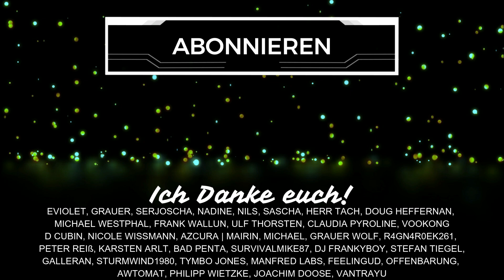DIABLO 4 - Charaktererstellung ALLER Klassen (NO Commentary!)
Die Charaktererstellung von Diablo 4 OHNE KOMMENTAR. Ihr seht viele Optionen vom Charakter Editor, Farben, Frisuren und zufällig erstellte Charaktermodelle von jeder Klasse in D4. Schenkt mir kostenlos ein Abo hier auf YouTube

Inhaltsübersicht
0:00 Druide/Druid
3:00 Jäger/Rogue
5:25 Zauberer/Sorcerer
7:51 Totenbeschwörer/Necromancer
11:05 Barbar/Barbarian
13:35 Klassenbeschreibungen Deutsch